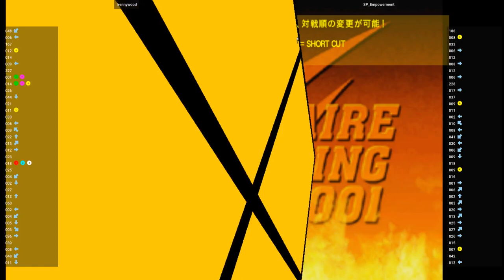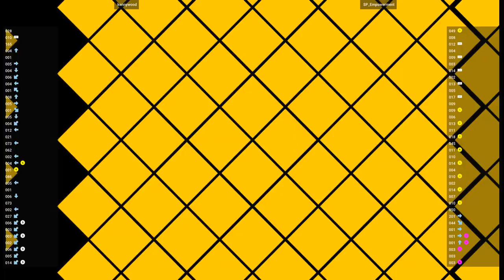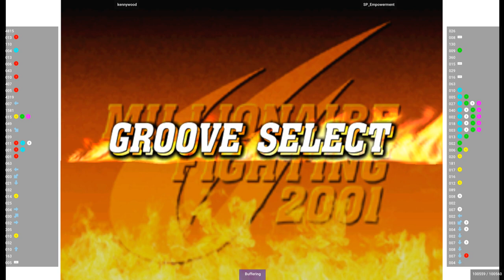CVS2 🕹 kennywood VS SP_Empowerment